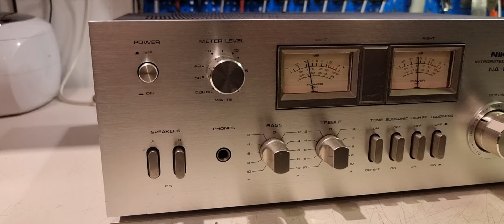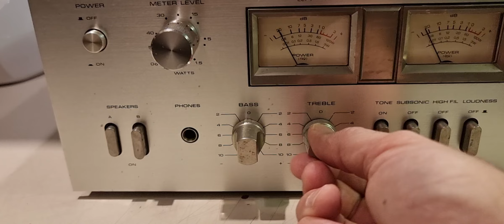NIKKO NA-850 amplifer vintage from 1978' high fidelity JAOAN -test-